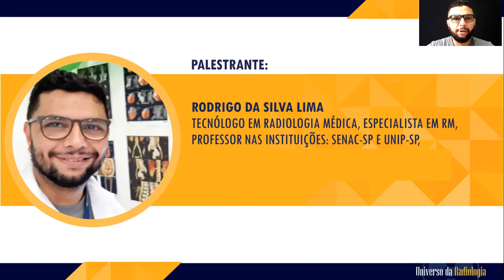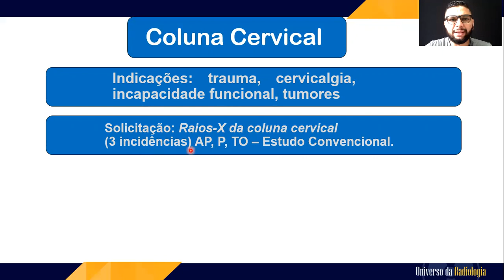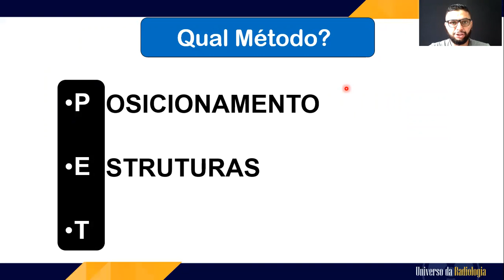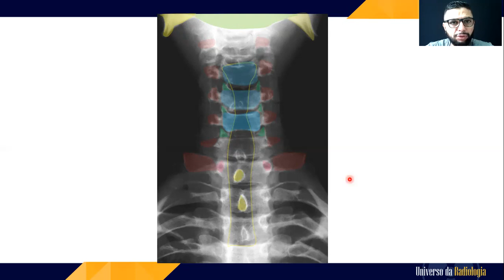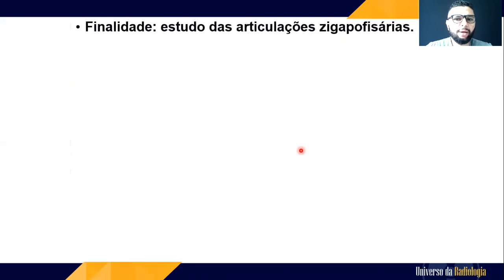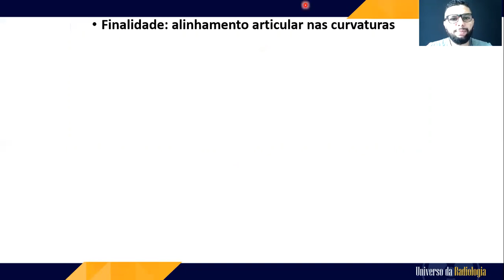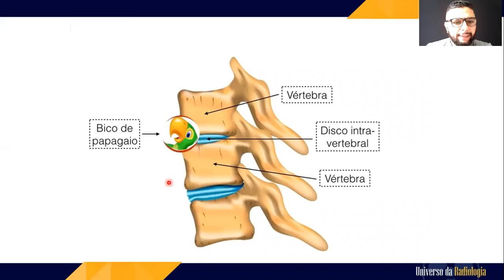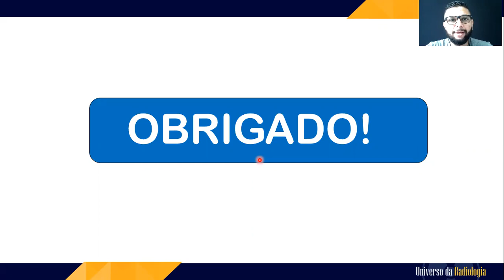Aula 01 - Anatomia Radiológica da Coluna Cervical.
Aula sobre anatomia radiológica da coluna cervical.

O objetivo da Maratona Radiologia do Bem/2020, foi ajudar alunos e profissionais da área com conteúdos específicos, em contrapartida arrecadamos brinquedos e presentes para entregar em um orfanato aqui no estado de SP.
Agradecemos a todos que contribuíram, e aos professores que gentilmente abraçaram essa causa e cederam as aulas.

Muito obrigado pela sua participação.